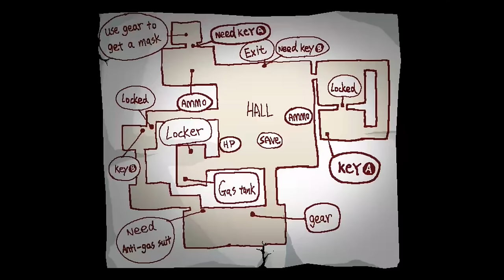Kio’s Adventure: De lo BIZARRO a lo RIDÍCULO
Bienvenidos mis queridos espectadores, el vídeo de hoy va a tener algunas cosas que no son aptas para sensibles, esta vez no diré ninguna restricción de edad, pero si te genera incomodidad las escenas explícitas o grotescas, es mejor que abandones el vídeo y busques otro más amigable para tu estómago. En esta ocasión, vamos a analizar el título y destacar algunos aspectos que me han parecido interesantes del juego.

He traído este juego al canal gracias a la petición de algunos usuarios, que a raíz del vídeo de Demonophobia me lo recomendaron por su particular desarrollo. Eso sí, entre Demonophobia y Kio’s Adventure, siempre diré que el primero es mucho más incómodo y grotesco que el segundo. Al menos en este título tenemos una historia mejor constituida y además una jugabilidad menos tosca. Siéntase cómodo mi querido espectador, y disfrute del vídeo.

EL GAMEPLAY UTULIZADO LO HICE YO MISMO, POR ESO NO PONGO CRÉDITOS EN LA DESCRIPCIÓN